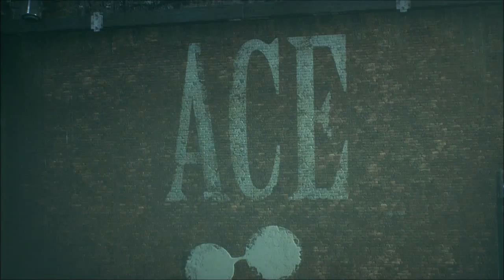► BATMAN ARKHAM KNIGHT The Game Movie | #005 | Scarecrow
Willkommen zu einem Zusammenschnitt aller Cutscenes und der wichtigsten Gameplay-Sequenzen von BATMAN ARKHAM KNIGHT - zusammengefügt zu einem spannenden Film, der durch das letzte Abenteuer des dunklen Rächers von den Rocksteady Studios führt.

| Action-Adventure
| Rocksteady Studios / Warner Bros. Interactive (2015)